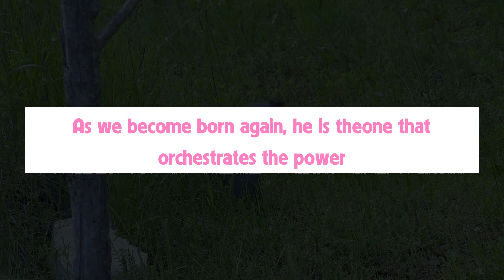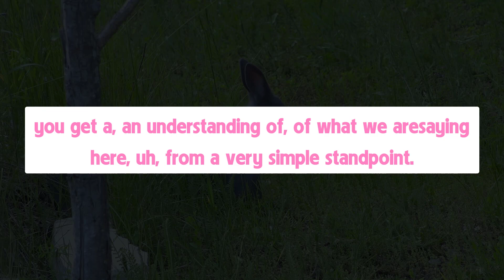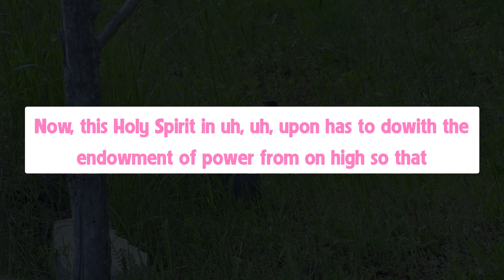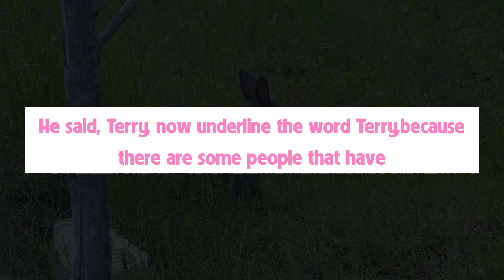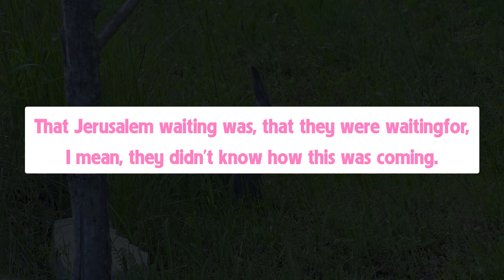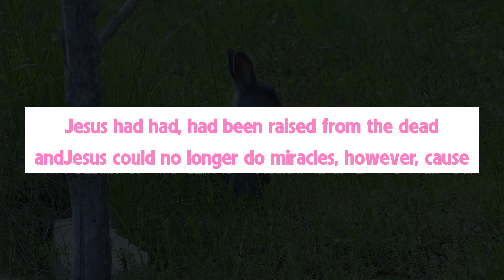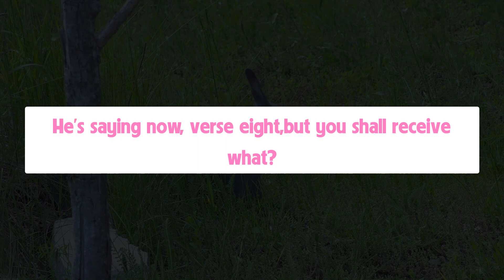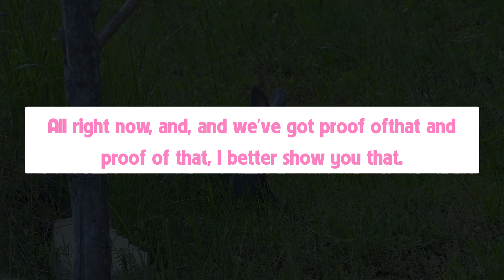God’s Message Today | god says | prophetic word | Motivational Speech AKTUBE 2108